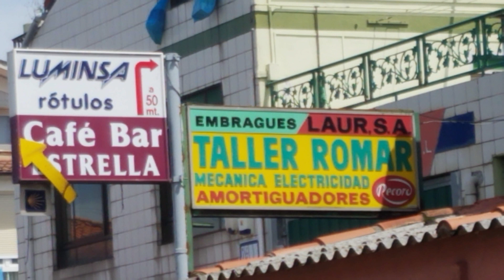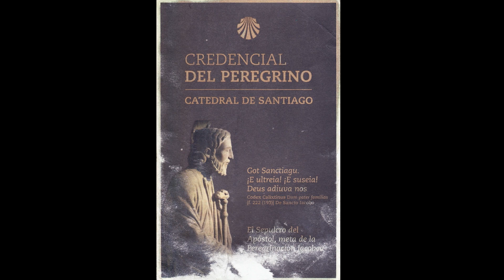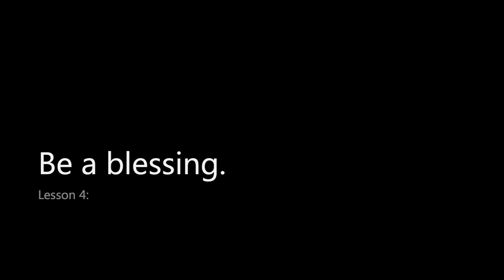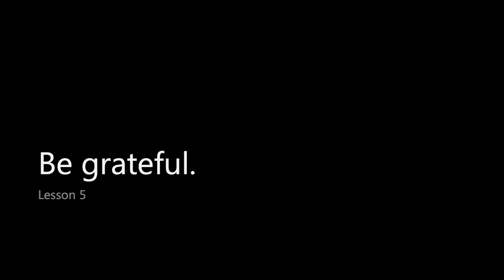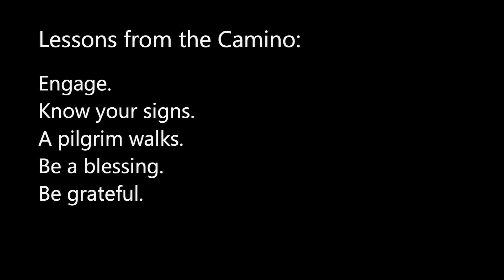Lessons from the Camino | James Herman | TEDxTAMUSalon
Observations about life and lessons learned while hiking the northern route of the Camino del Santiago.  Stretching across Northern Spain, the Camino provides its hikers the opportunity to learn about themselves as they journey to Santiago.  This first time hiker draws correlations between life on the Way and life in general.

 At Texas A&M, James serves as the Chair of the Undergraduate Curriculum Committee and serves on the Faculty and Student Advisory Board to the Center for Teaching Excellence. He serves as a member of the Aggie Honor Council and works as a faculty advisor for student organizations. Because of his love for the outdoors and backpacking, he also volunteered as a local Scout Leader.

Married for 26 years, James and his wife have three children. His oldest son convinced him to take his boots out of retirement and hike the Camino de Santiago de Compostela in May/June of 2018. His journey on El Camino or “The Way” is a corner stone for this talk. This talk was given at a TEDx event using the TED conference format but independently organized by a local community.